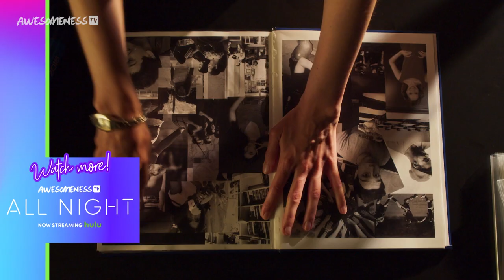HIGH SCHOOL MAKE OUT CHALLENGE | Do It For The Dough w/ Eva Gutowski & ALL NIGHT CAST!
Do it for the Dough" is back with Jordyn Jones, Brandon Westenberg, and Eva Gutowski with her fellow cast members from ALL NIGHT!! Join them as they compete against each other to see how many people they can get to dress up as High School Clichés and KISS!! Are you TEAM JORDYN or TEAM BRANDON?!

HUMAN BURRITO CHALLENGE!!| Do It For The Dough w/ Tessa Brooks and Tristan Tales
MARSHMALLOW FACE CHALLENGE!!| Do It For The Dough w/ Tessa Brooks and Tristan Tales
SPIN THE BOTTLE CHALLENGE!!| Do It For The Dough w/ Tristan Tales and Teala Dunn
Human Lollipop!!| Do It For The Dough w/ Tessa Brooks and Tristan Tales

→ Credits ←
Starring: Eva Gutowski, Tetona Jackson, Chester Rushing, Tequan Richmond, Jordyn Jones, and Brandon Westenberg

Executive Producer/Director: Christopher Babers
Director: Justin Harrison
Associate Producer: Nick Haddad
Line Producer: Cheryl L. Bedford
Production Coordinator: Vanessa Naive
DP: Daniel Lynn
Cam Op: Golnar Fakhrai
Cam Op: Herbie Wei
Key Set PA: Jack Neuheisel
Art PA: Gianni Amber North
Sound Mixers: Will Mill and Rommel Suniga
All Night Marketing Integration Lead: Nicole Porter
All Night Marketing Integration Producer: Natalie Baldini

→ follow AwesomenessTV! ←